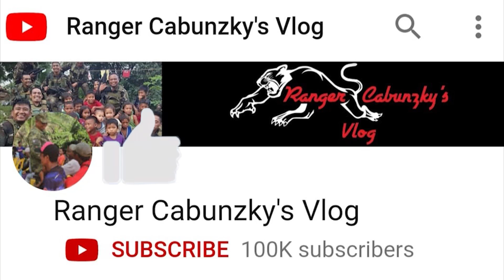SUNDALONG PANDAY, PINAGAWA ANG NASIRANG BAHAY! (DATU PAGLAS)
Pagkatapos ng matagumpay naming pagdepensa sa munisipyo ng Datu Paglas noong ika-3 ng Hulyo 2018, inatasan ko ang aking mga panday na ayusin ang nasirang bahay na aming pinagpwestuhan sa kasagsagan ng engkwentro sa Sitio Mopac, Barangay Poblacion, Datu Paglas, Maguindanao.